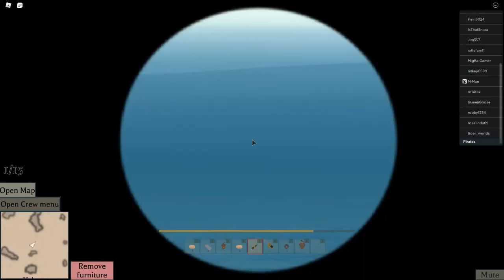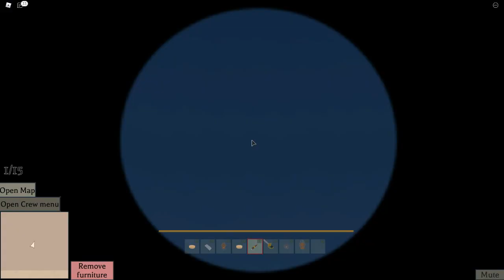What happens when you pass the borders on the map in the turbulent seas. (Roblox)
hello viewers sorry its been a week
if you want to see big events that I can make soon please go to my twitch
its greaterontariogamer